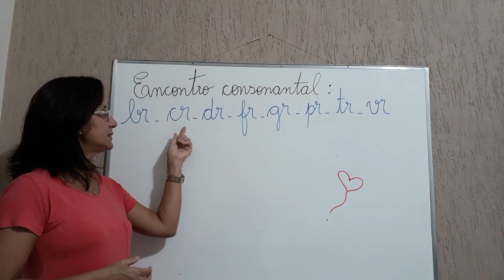3° ANO- DIA: 16/04/2020 - PROFESSORA HELOISA - PORTUGUÊS - ENCONTRO CONSONANTAL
ENCONTRO CONSONANTAL